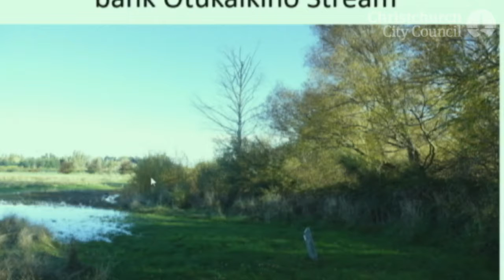20.05.17 - Christchurch City Council Meeting - Draft Annual Plan 2017/18 - Clearwater Residents